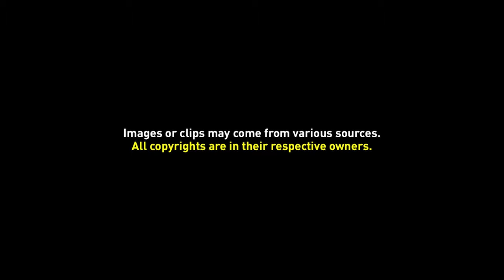Video Background 042